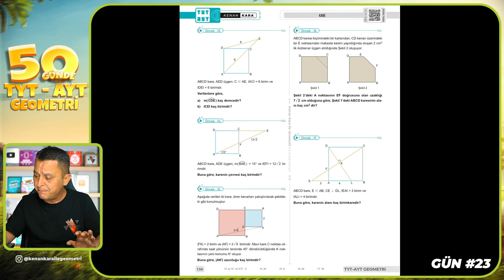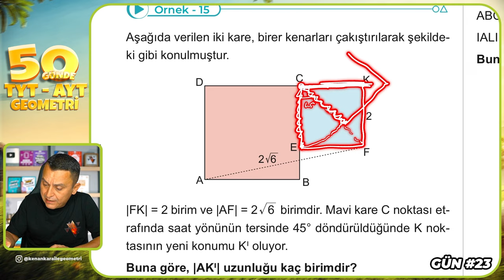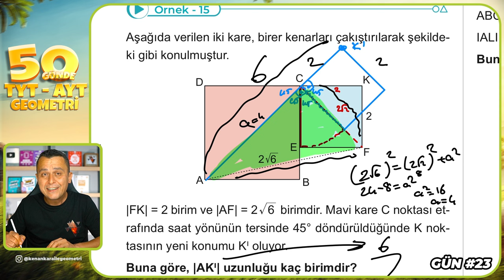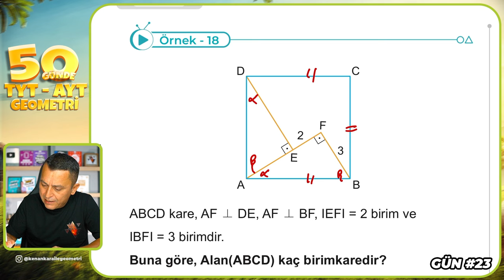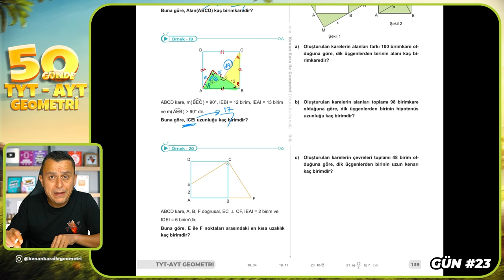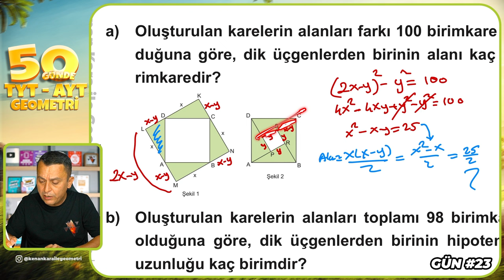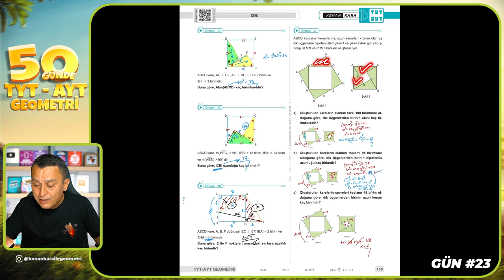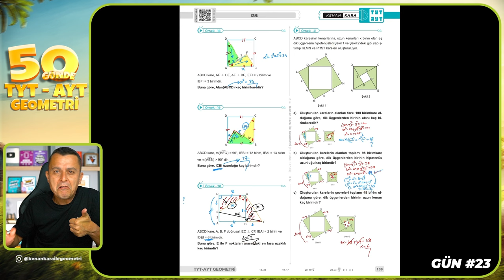Kare 2 | 50 Günde TYT - AYT Geometri Kampı 23.Gün 2.Video | Kenan Kara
🔷KİTAPFONİ
📌Video Ders Kitabı ve Soru Bankası Seti